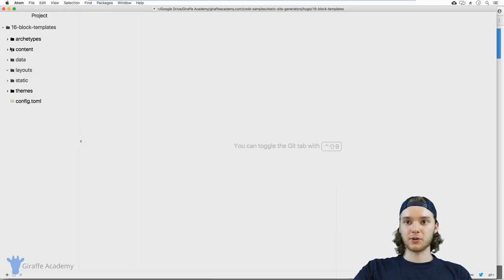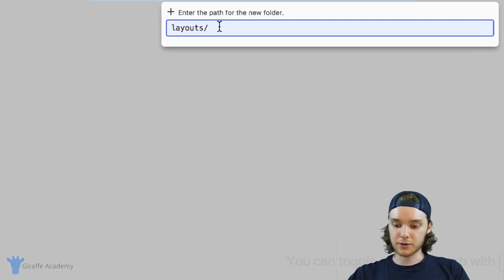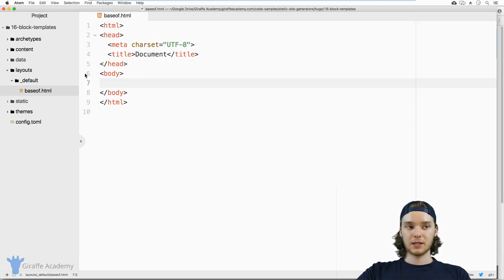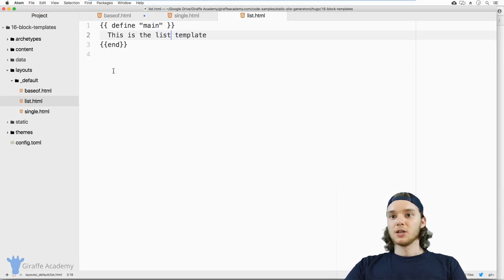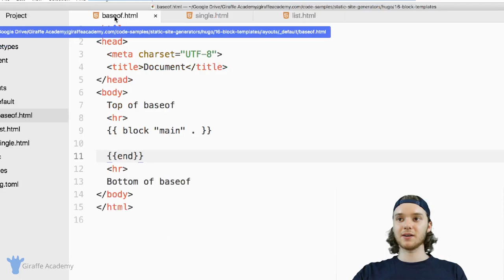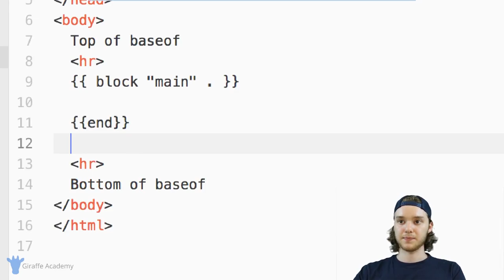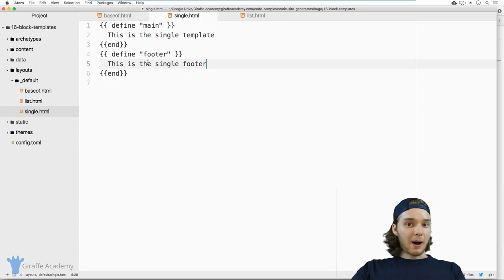Base Templates & Blocks | Hugo - Static Site Generator | Tutorial 16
This video is one in a series of videos where we'll be looking at building static websites using the Hugo framework. The course is designed for intermediate web developers, and will introduce some of the core concepts of the framework in an easy to follow manner.

Throughout the course we'll be looking at various topics including content organization, templates, data files, conditionals, front matter and much more.